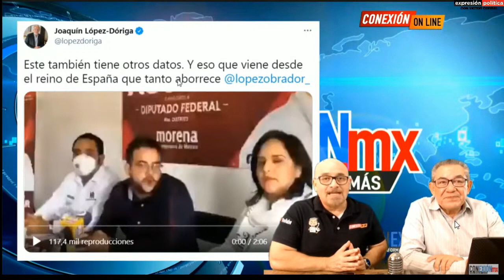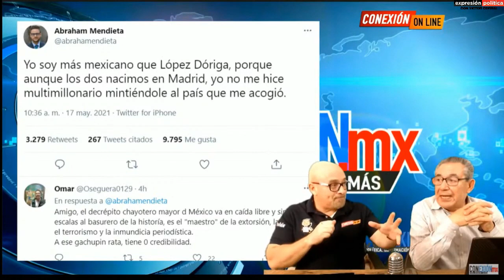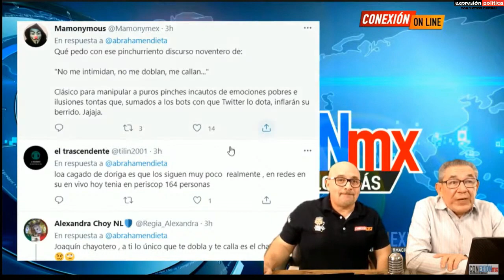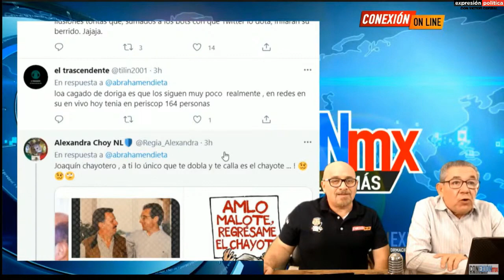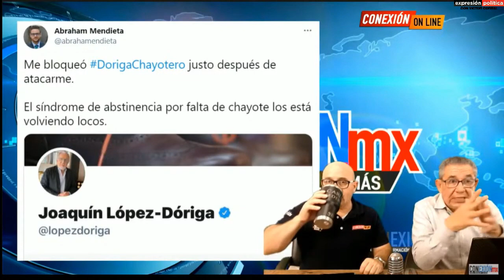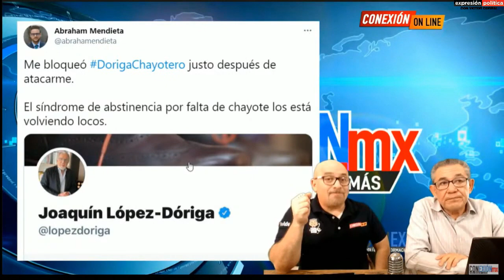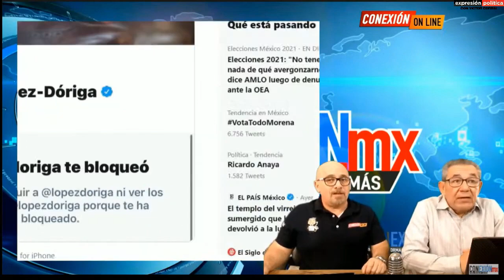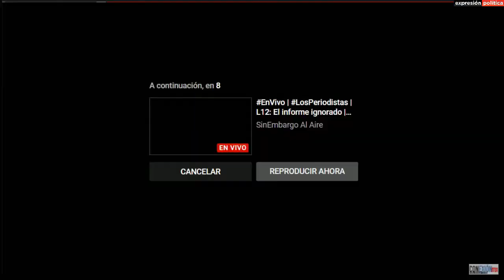HOY MISMO! PLEITAZO DORIGA MENDIETA, EL TICHER SE VA DE LA LENGUA Y LE DAN PERIODICAZO EN LA BOCA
YA NO SON LOS DUEÑOS DE LA VERDAD, LAS NUEVAS GENERACIONES RETOMAN SU PAPEL EN LA HISTORIA, DÓRIGA ESTA ACABADO